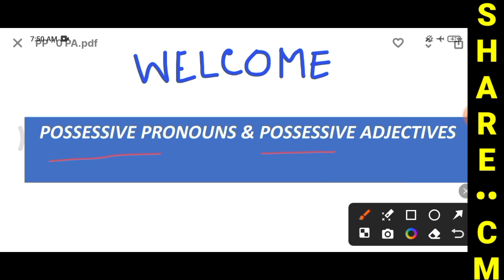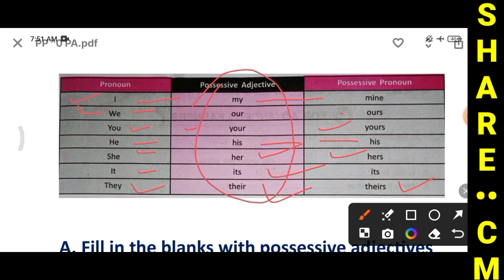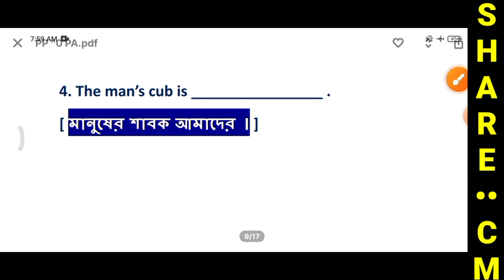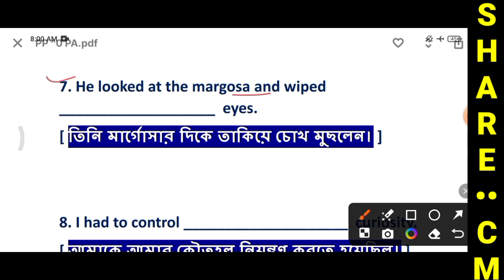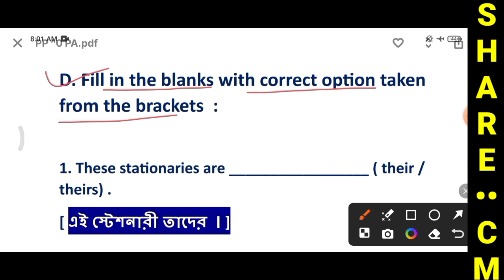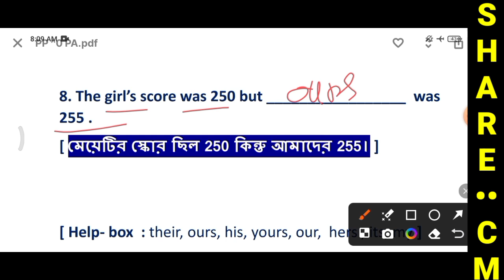Possessive Adjectives & Possessive Pronouns | Fill in the blanks Possessive Pronouns & Adjectives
Possessive Adjectives and Possessive Pronouns Exercises | Fill in the blanks with Possessive Pronouns & Adjectives